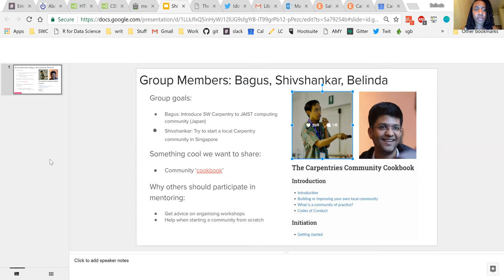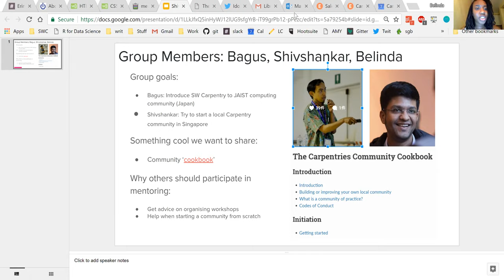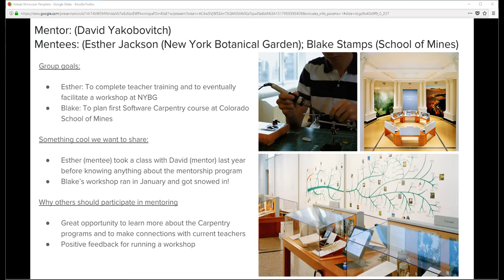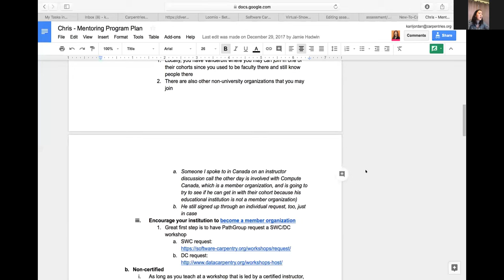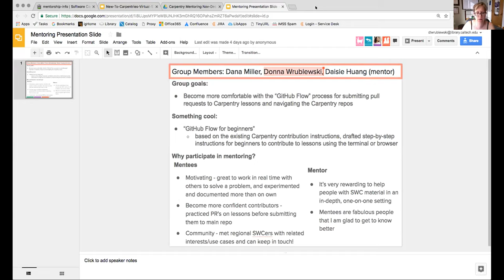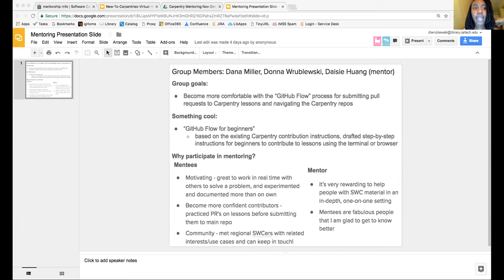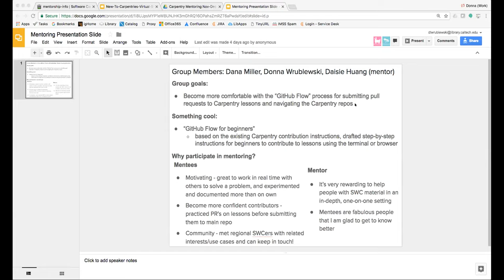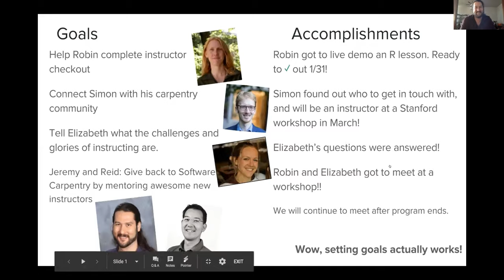The Carpentries Mentoring Groups Virtual Showcase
The Carpentries’ community is invited to participate in a Virtual Showcase of our mentoring groups’ projects. These will be scheduled at the end of each mentoring group term.

What to expect: Each group will present one slide outlining something they learned or completed with their mentoring group. We will also answer questions from the community and discuss the benefits of mentoring.
Why attend: Be inspired by the projects of your global community members! Be empowered to start a new project, contribute to a lesson, or prepare to teach a lesson. Explore the benefits of mentoring and being a part of a global community.
Sign-Up

Please visit this Etherpad to view notes from past meetings or sign up for upcoming meetings